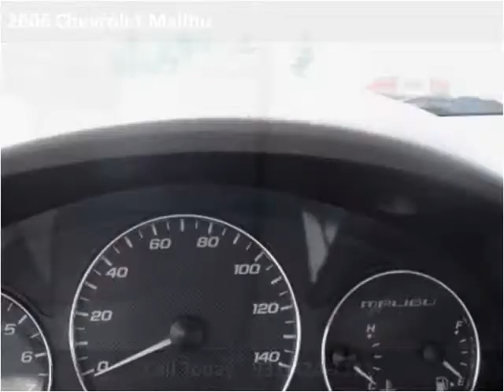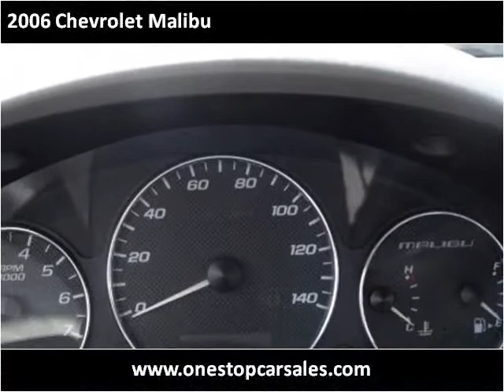2006 Chevrolet Malibu Used Cars Pulaski TN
This 2006 Chevrolet Malibu is available from One Stop Car Sales.